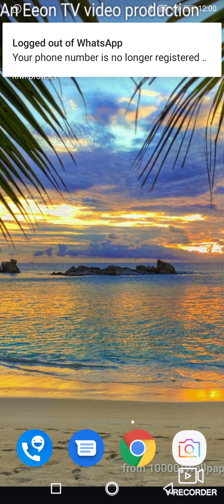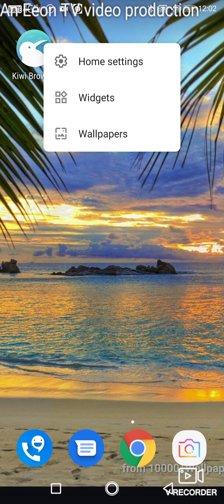My aching waking days and nights I spend them for you - because that's what I do.